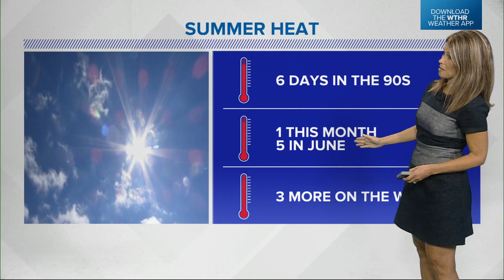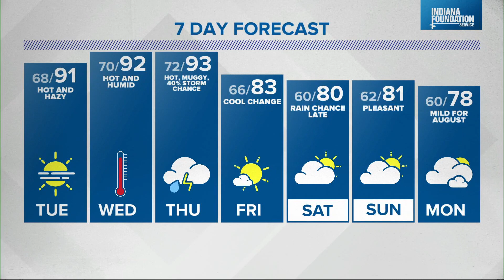Live Doppler 13 Weather Forecast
We'll continue to see hot and humid conditions for through at least Thursday.